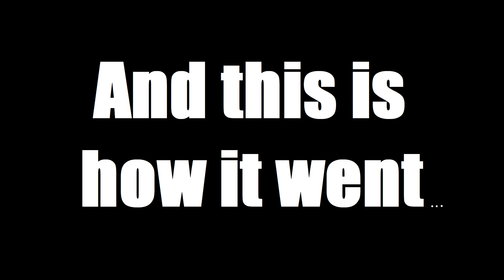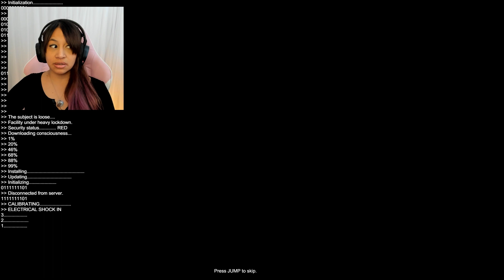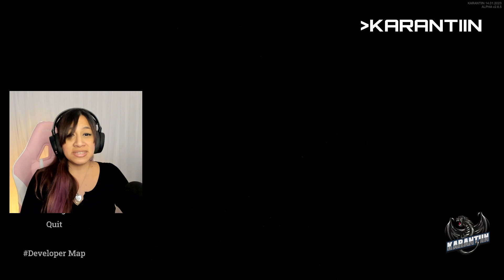Karantiin - R for reload!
**Note:** Please keep in mind this is an indie game and still in development, glitches, and bugs are expected.

In KARANTIIN you can use anything and everything, you have a inventory to manage, you must keep an eye on your vitality stats (food, thirst, health, bleeding and radiation), you must search for items, protect yourself from death, it also offers a OpenWorld experience and a WaveMode.

KARANTIIN offers immersive shadows, most of the lights are realtime and optimized to keep the performance, monsters and humans react to sound, you need at least 2Gb of vram and 8Gb of ram to run this game on 60fps. The game also offers a good settings menu where you can edit the graphics. If you have a strong pc, you can run this game smooth as a butter if you have a decent monitor. (120hz, 144hz or 240hz)

KARANTIIN is a atmospheric roleplay action adventure true first person horror shooter with physics.
KARANTIIN is Estonian word for "Quarantine" and is developed by just one person.